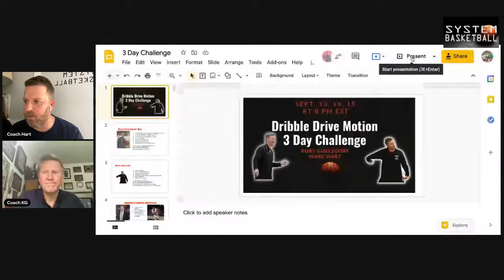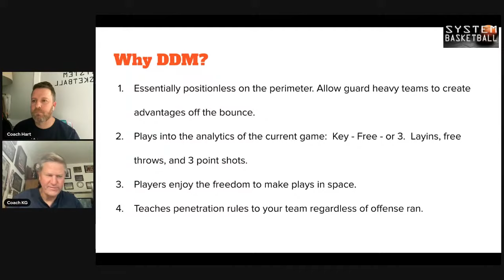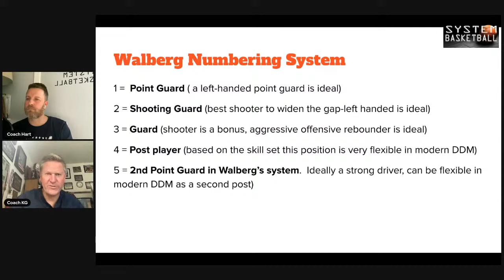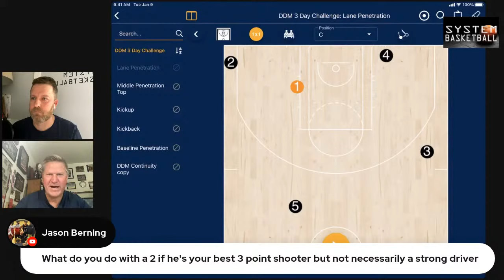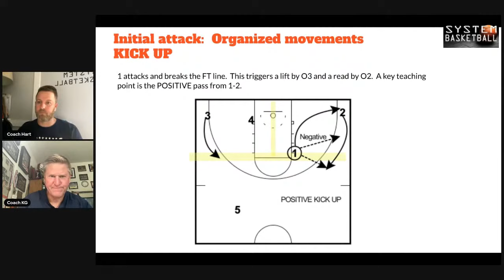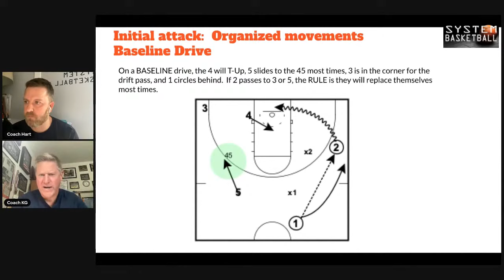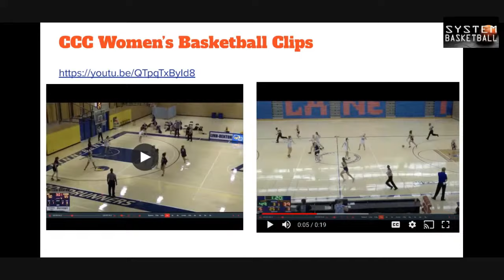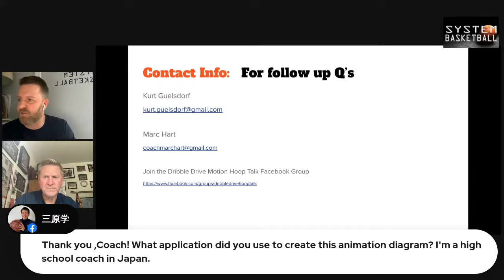The Philosophy of the Dribble Drive Motion Offense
Kurt Guelsdorf and Marc Hart go over the Philosophy of the Dribble Drive Motion Offense on Day 1 of the Dribble Drive Motion Challenge.